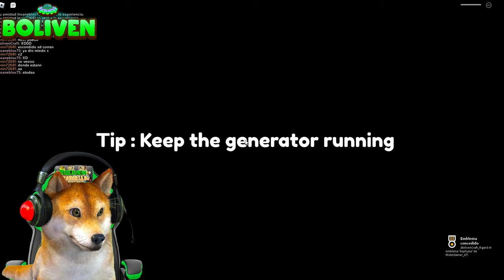RESIDENCE MASSACRE PARODIAS (MOMENTOS DIVERTIDOS) - Roblox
Momentos Divertidos a lo divertido XD